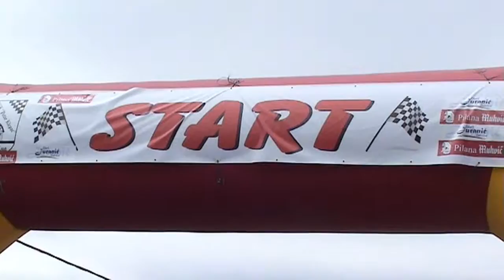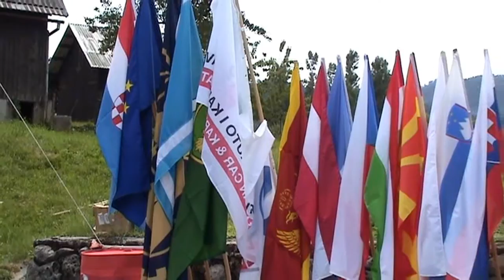Zoran Grabović - VW Golf 3 TDI - Čabar 2016